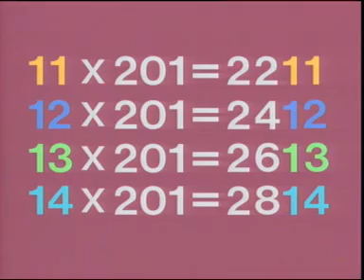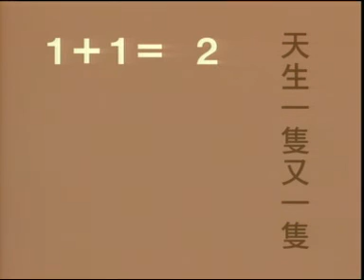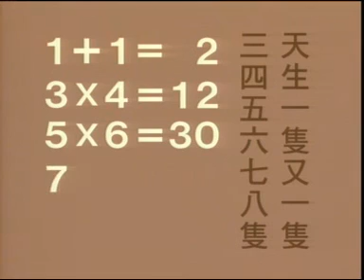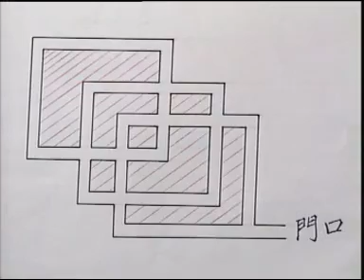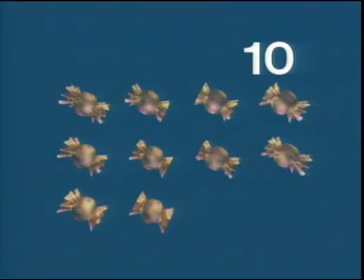ETV 小學數學科四年級 - 動腦筋 (1999)